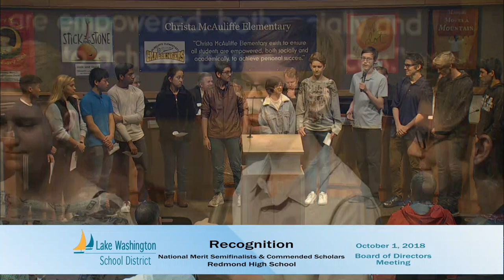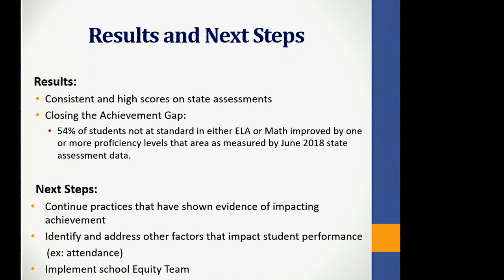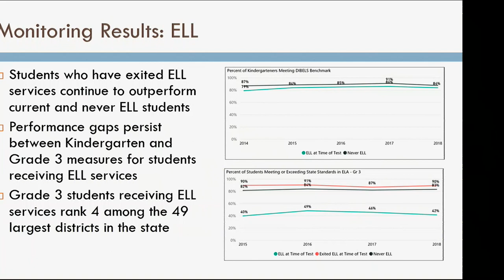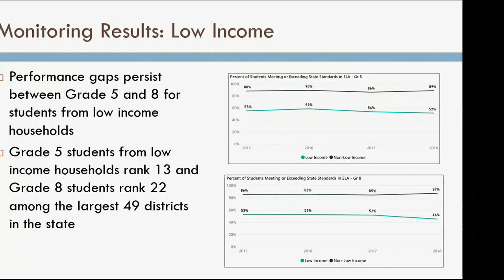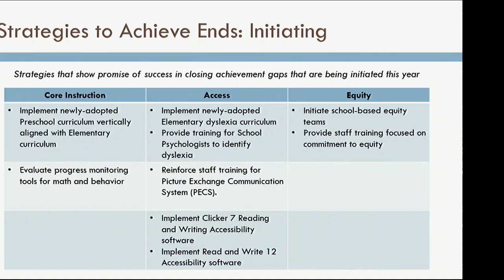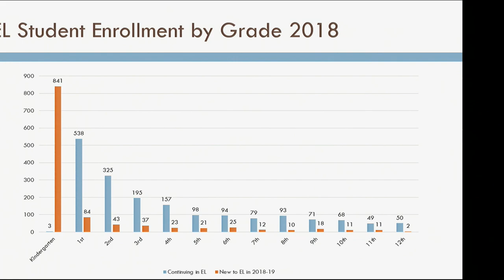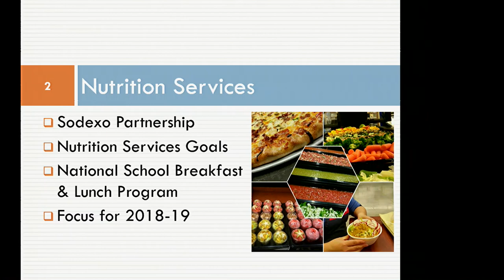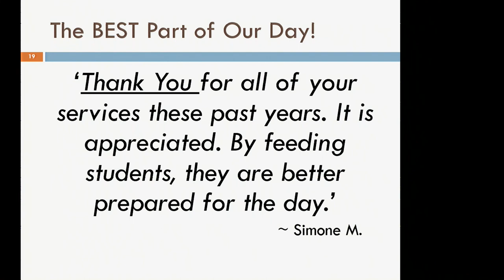October 1, 2018 Board Meeting